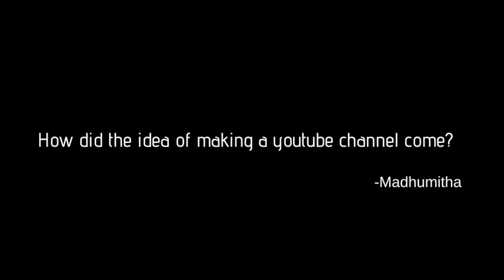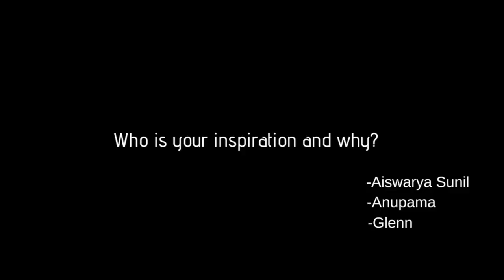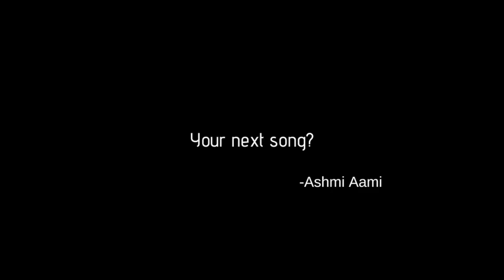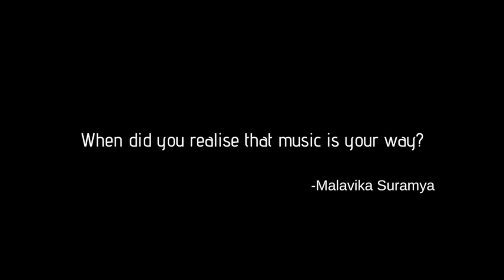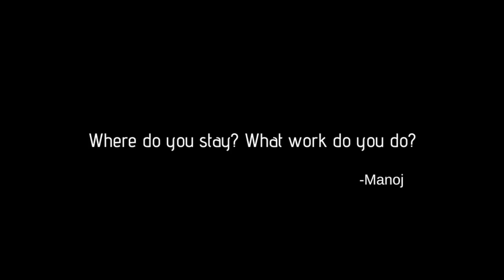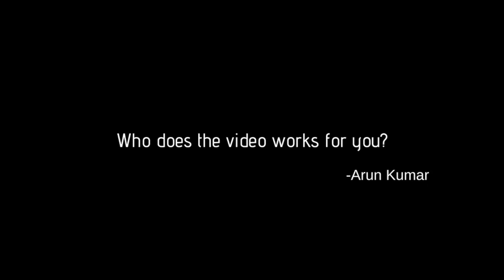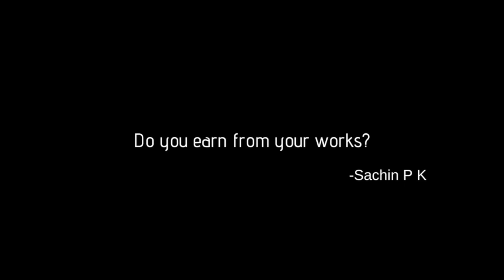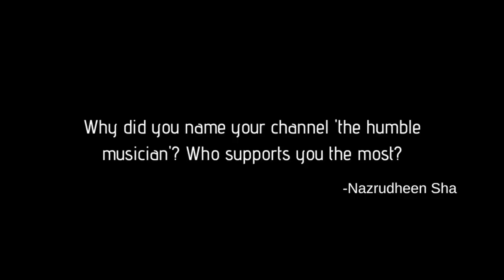Q&A with The Humble Musician | Answering Your Questions | The Humble Musician Vlogs | @ Lulu Mall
Hey guys! In this video I'm answering some of the frequent questions that people ask me. Hope you'll enjoy this video. :)